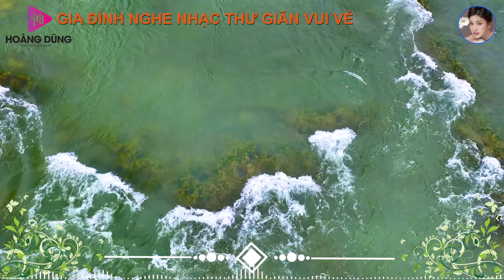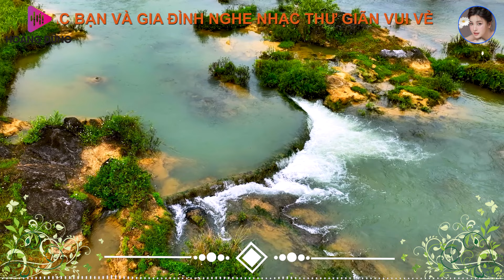CÁT BỤI CUỘC ĐỜI ➤ LK Ca Nhạc Xưa TOÀN BÀI HAY Bất Hủ NGHE QUÊN CẢ TRỜI ĐẤT - CÔNG TUẤN 2024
Tác Phẩm : CÁT BỤI CUỘC ĐỜI ➤ LK Ca Nhạc Xưa TOÀN BÀI HAY  Bất Hủ NGHE QUÊN CẢ TRỜI ĐẤT - CÔNG TUẤN 2024
Thể Loại: Nhạc RumBa Bolero, Nhạc Vàng Xưa Chọn Lọc
00:00:00 Cát Bụi Cuộc Đời  NHẠC LÍNH CÔNG TUẤN 2024
00:04:28 Đam Mê LK Nhạc Lính 1975
00:08:14 Chuyện Tình không Dĩ Vãng BOLERO TUYỂN CHỌN
00:13:52 Nước Cuốn Hoa Trôi BOLERO GÂY NGHIỆN
00:20:19 Dấu Chân Kỷ Niệm NHẠC THƯ GIÃN DỄ NGỦ
00:26:37 Chuyện Tình quán Bên Hồ NHẠC TRU TINH TUYEN CHON
00:31:37 Lời Kẻ Đăng Trình  Rumba Hải Ngoại Hay Vượt Thời Gian
00:36:50 Áo Cưới Màu Hoa Cà NHẠC VÀNG CHỌN LỌC
00:41:27 Áo Đẹp Nàng Dâu THÍCH MINH TUỆ
00:45:19 Cô hàng Xóm NHẠC VANG XƯA TOÀN BÀI HAY
00:50:42 Đẹp lòng Người Yêu NHẠC TRU TINH TUYEN CHON
00:54:29 LK RUMBA NHẠC LÍNH 2024
Hồng Trang Bolero Chúc các bạn nghe nhạc thư giãn vui vẻ.
Photo by : Kiên Ka Ka
❖▬▬▬▬▬▬▬▬▬▬ஜ۩۞۩ஜ▬▬▬▬▬▬▬▬▬▬❖
© Bản quyền thuộc về hệ thống Beat Chat Luong Cao™ - Đề nghị không reup load dưới mọi hình thức
Chúc mọi người nghe nhac vui vẻ.. Xin chân thành cảm ơn !